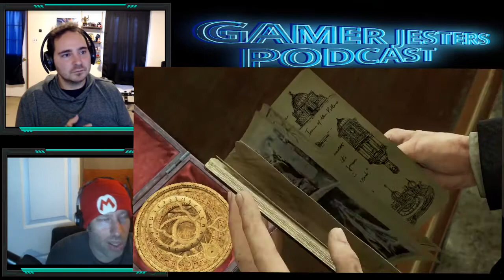Decade in Review 2010-2019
The Jesters review their decade of gaming with their top 10 best games of the decade. and their top 5 worst games of the decade.